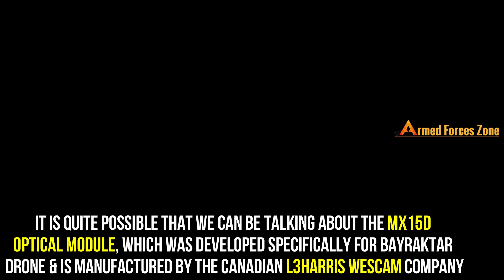Canada will send Ukraine with modern combat vehicles & Bayraktar drone Cameras.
Canada will supply 39 infantry support combat vehicles along with spare parts to the Ukrainian Army.
These will be LAV ACSV (Armoured Combat Support Vehicle) Super Bison.

Canadian Prime Minister Justin Trudeau confirmed the report.

The Super Bison is a new Canadian 8×8 wheelbase armored vehicle (ACSV) based on the LAV 6.0 platform.

In addition to the armored vehicles, Canada will provide an additional six high-definition cameras for use on the Bayraktar drones

The armoured support vehicles are intended exclusively for troop transport.
The source said the vehicles are expected to be in service with Ukrainian forces this summer, after a bit of training.

Credit:
General Dynamics Land Systems
Baykar Technologies
Генеральний штаб ЗСУ/General Staff of the Armed Forces of Ukraine